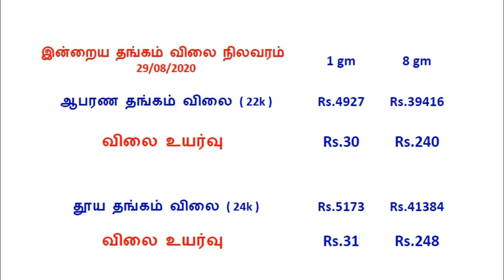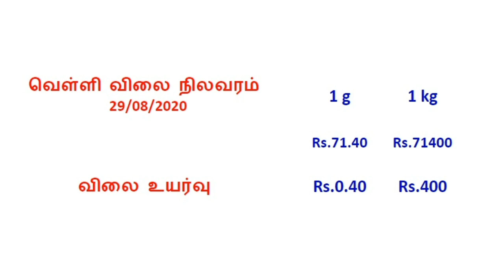இன்று உயர்ந்தது தங்கம் விலை | இன்றைய தங்கம் விலை நிலவரம் என்ன?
tamil
gold rate in chennai
gold price
tamil
thangam vilai
velli vilai
silver rate in chennai
தங்கம் விலை
இன்றைய தங்கம் விலை நிலவரம்